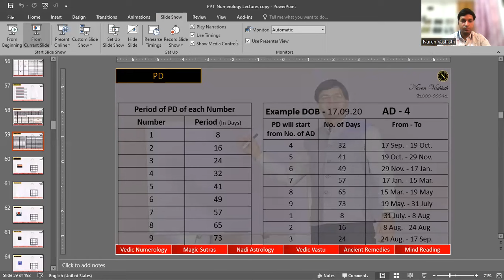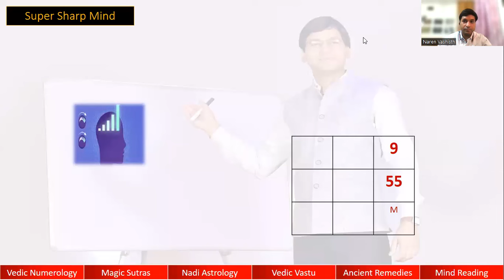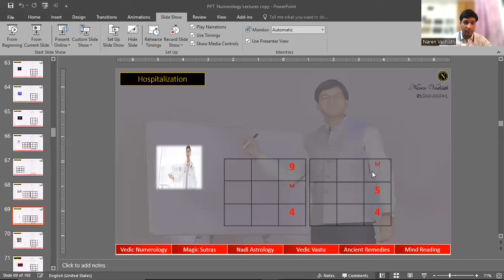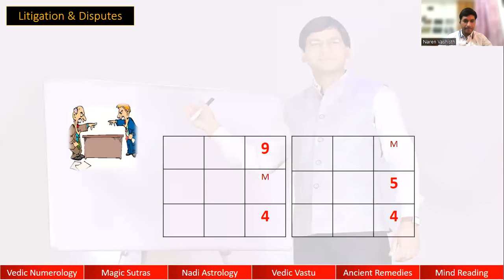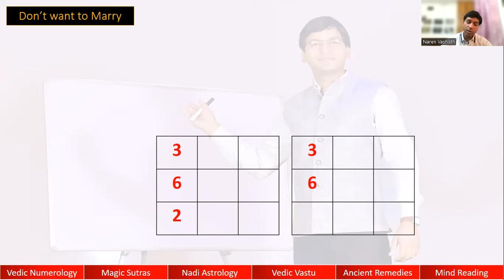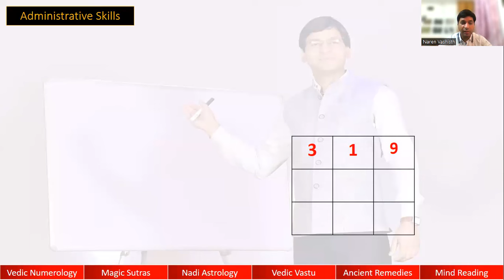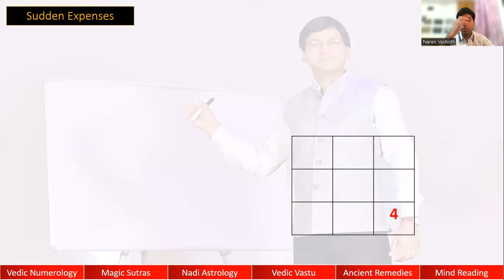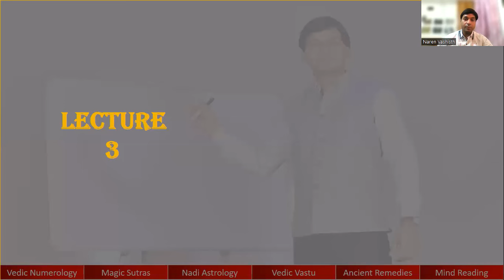🌻Learn 41 Predictions using Vedic Numerology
Regards
Naren Vashisth